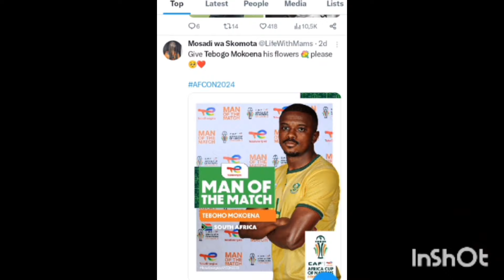Transfer News | Sundowns to lose one of their best player,Mokoena attracts interest in Ligue 1 & EPL